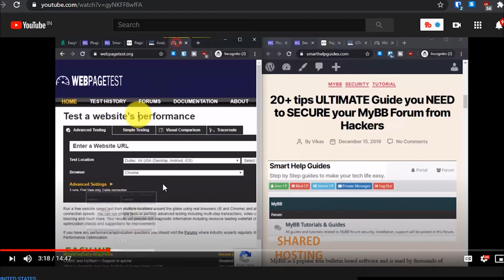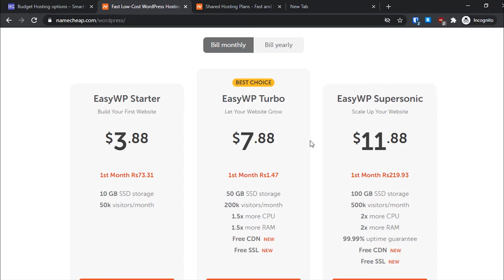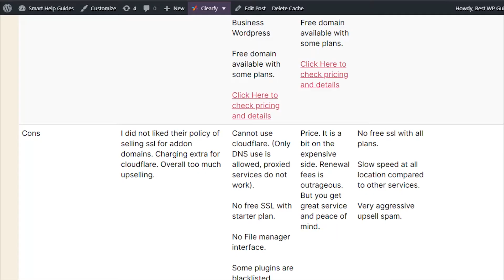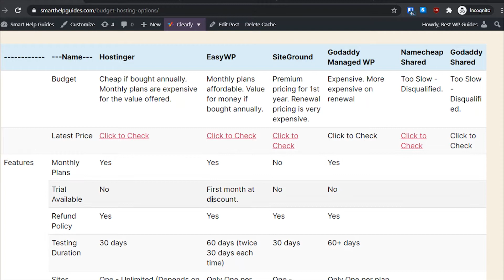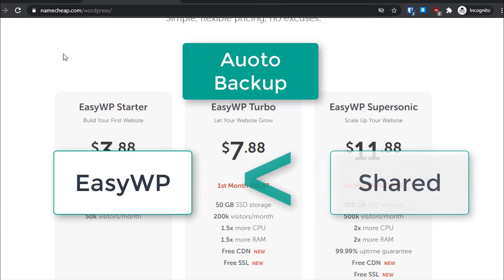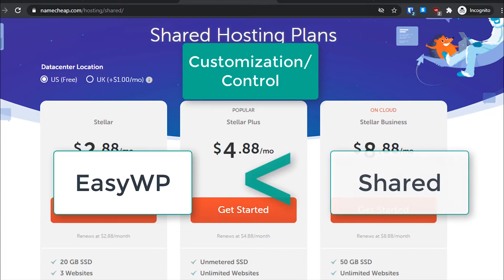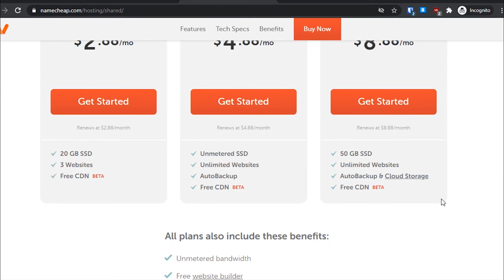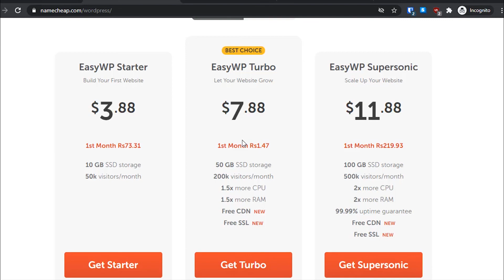Namecheap EasyWP vs Shared hosting - Part 2 WordPress Hosting Comparison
This is part 2 of Namecheap easywp vs shared hosting. In part I compared performance of both hosting for wordpress based site.

In Part 2 I have done a more feature based comparison to help you decide which hosting is best for you.